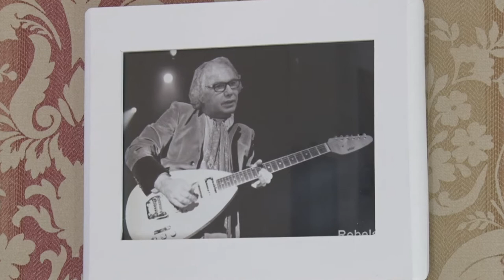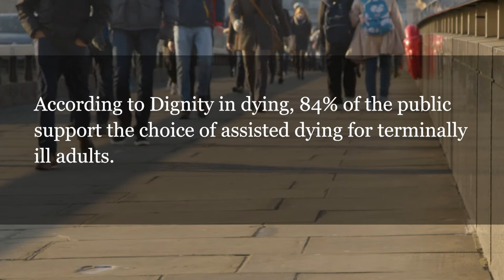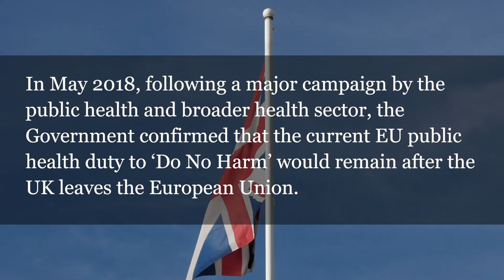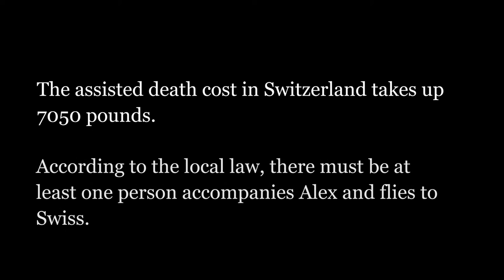Alex's choice Die with dignity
Alex Pandolfo, an Alzheimer’s patient, is fighting for assisted dying for more than five years in England.

According to Dignity in Dying (2020), 84% of the public support the choice of assisted dying for terminally ill adults. However, people who are choosing to fly to Switzerland for dignity in dying have to die alone sometimes – because helping people to die is illegal in the UK. Alex was diagnosed with Alzheimer in 2015. Since Alex witnessed his father suffering a lot from dementia before death in 2000, he decided to choose assisted dying in Switzerland. Because of his illness, he can’t work as a professor at college anymore. Now he becomes a campaigner and fights for legal dying in dignity in Britain.